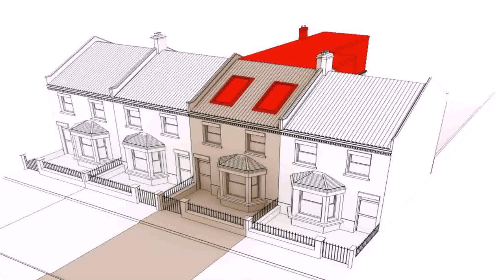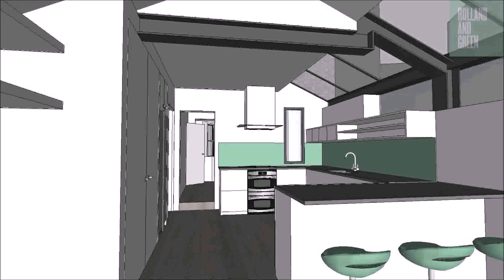Buy Car NY 5% DP